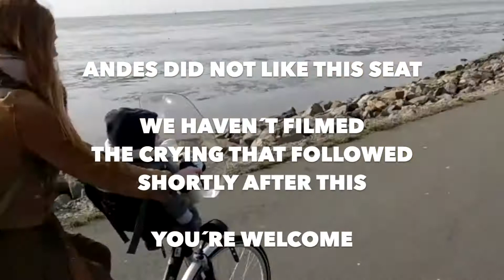ANDES HIS FIRST TIME ON A BIKE (throwback) - Episode 35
Soooo, although we´re currently in Spain, we still had all this material from a day on a Dutch island called Ameland. So, next week you´ll see our temporary home at the Costa del Sol, but for now a little throwback!